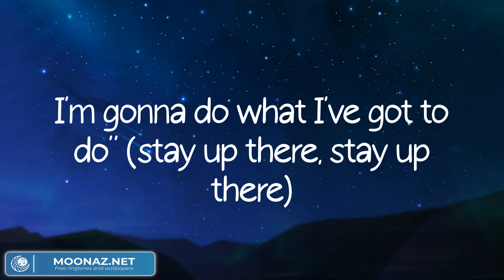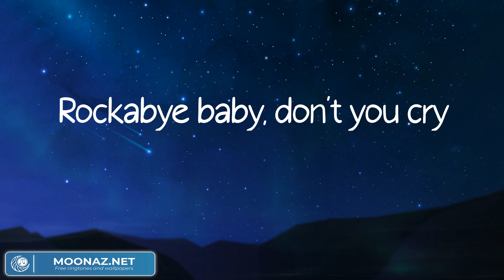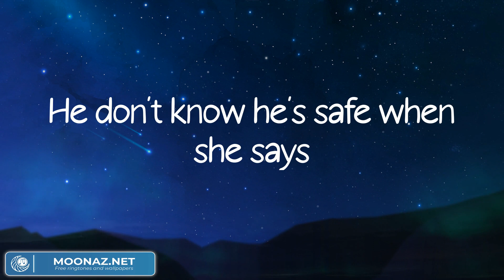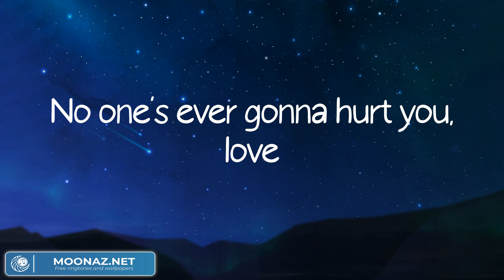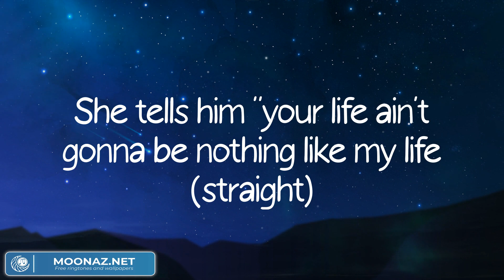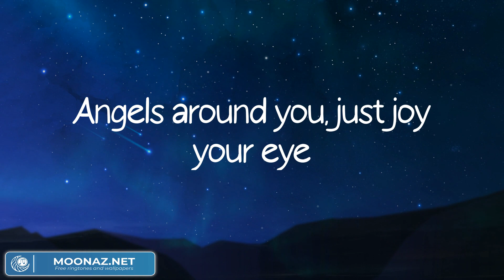Clean Bandit - Rockabye (Lyric Video)